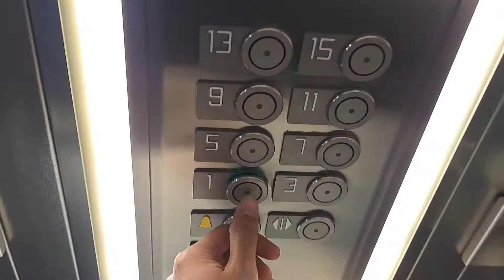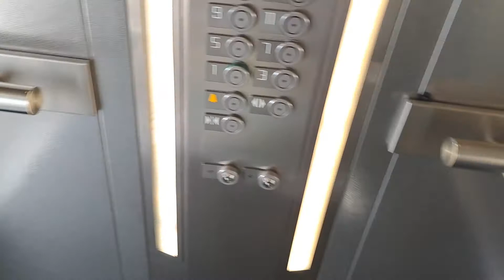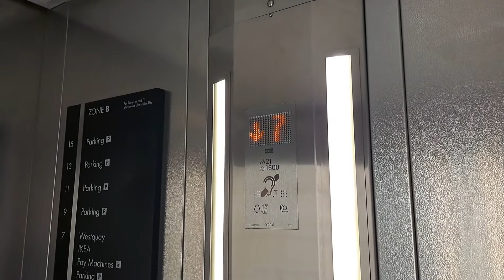OTIS (Mod KONE) Elevators - Westquay Car Park, Southampton, UK (Zone B)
While the Zone A (even numbered floors) elevators are still original, the elevators serving Zone B (odd numbered floors) of the Westquay parking garage have been recently modernized by KONE. Likewise, these were originally OTIS 2000 VF from 1999. What's interesting here is that the existing button panels are retained, and they simply slapped a KSS 140 panel on it. Never seen something like this on a KONE mod before, so it's worth the film. Also it seems that these elevators are still using the original OTIS motors as they don't sound like EcoDisc to me.

There's another set of two elevators serving Zone C just across the Zone A elevators but I didn't film those due to insufficient time, but from the looks of them they appear to be still original OTIS 2000 VF.

➕️ *Pros:*
• Rather interesting KONE mod
• Vandal resistant design; fits well for a parking garage

➖️ *Cons:*
• Slow leveling

ℹ️ *Info*
• *Brand:* KONE (previously OTIS)
• *Manufacturer:* Otis Elevator Company
• *Installed by:* Otis Elevator Company PLC
• *Maintained by:* KONE plc
• *Type:* Overhead traction, geared
• *Usage:* Passenger
• *Floors served:* 1, 3, 5, 7, 9, 11, 13, 15 (8 floors)
• *Fixtures:* Revive KSS 140
• *Control type:* Microprocessor, KONE KCE
• *Number of elevator car(s):* 3
• *History:* Modernized, originally OTIS 2000 VF elevators

📍 Westquay Car Park
🌐 Southampton, United Kingdom (UK)
🏢 Parking garage